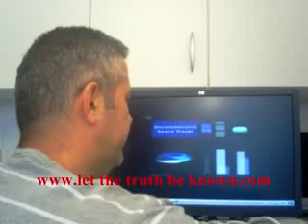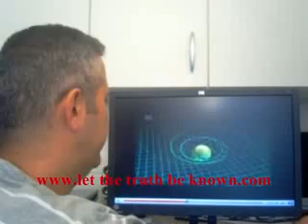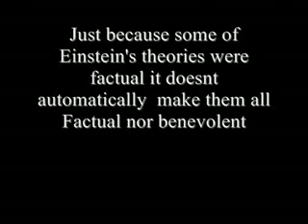Mentally ill Gorilla199 says Einstein is not smart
Mentally ill Gorilla199